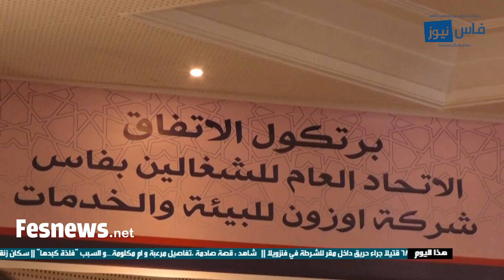النعم ميارة من فاس : قمنا بهذه الخطوة مع شركة "أوزون" من أجل بناء الثقة والوصول لاتفاق جماعي